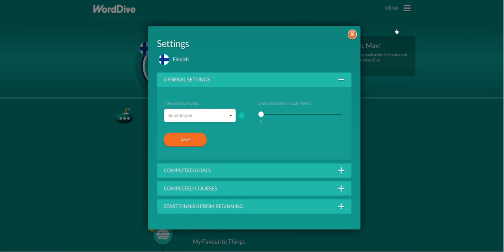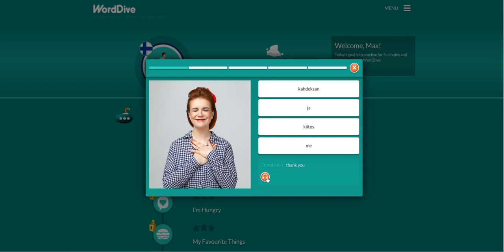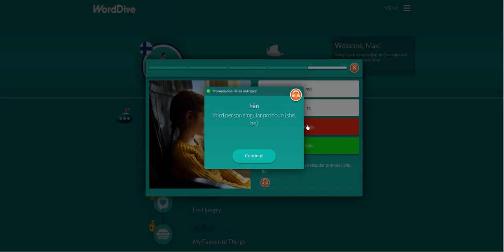WordDive - Quick Review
See what the WordDive learning platform feels and looks like inside.

No need to create an account or pay a subscription.

Visit fluentzebra.com to see more details and resources.